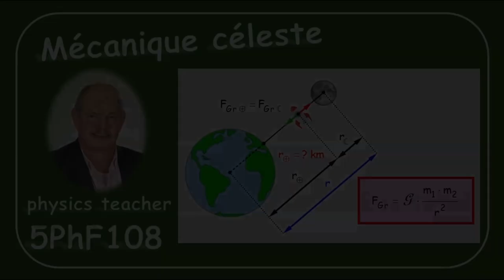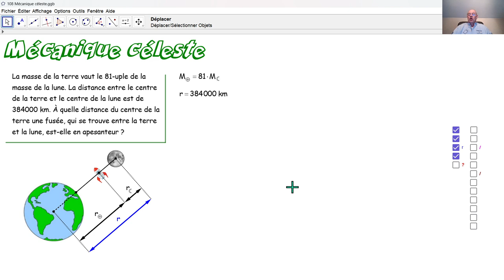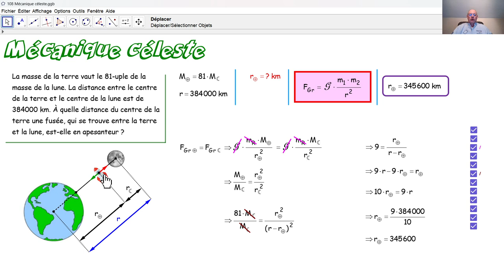Physique 5PhF108 Mécanique céleste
À quelle distance du centre de la terre une fusée, qui se trouve entre la terre et la lune, est-elle en apesanteur?